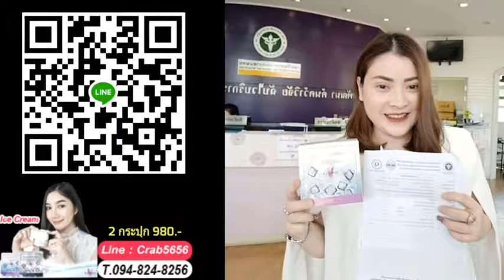ครีมน้ำแข็ง ลดฝ้า กระ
??ครีมน้ำแข็ง??

?หน้าขาว หน้าใส หน้าเด็ก??ต้องยกให้ ครีมนำ้แข็ง ?เตรียมหน้าให้พร้อมโชว์หน้าสด??ด้วยการบำรุงอย่างมีประสิทธิภาพ?
??Ice perfect cream (ครีมบำรุงกลางวัน)
??Ice sleeping cream (ครีมบำรุงกลางคืน)

?หน้าดูเรียวกระชับขึ้น
?ผิวเนียนเด้งดูอ่อนวัย
?ลดความหย่อนคล้อยของผิวโดยรวมผิวดูมีความสมดุลย์ดีขึ้น
?ลดรอยเหี่ยวย่น ช่วยให้ผิวอ่อนเยาว์
?ช่วยปรับสภาพผิวให้กระชับ
?รูขุมขนดูเล็กลง
?ช่วยฟื้นฟูผิวพรรณที่มีปัญหา
?ช่วยให้ผิวกระจ่างใส
?ผิวหน้ากระชับเต่งตึง ลดรอยสิวลดรอยดำได้ดี